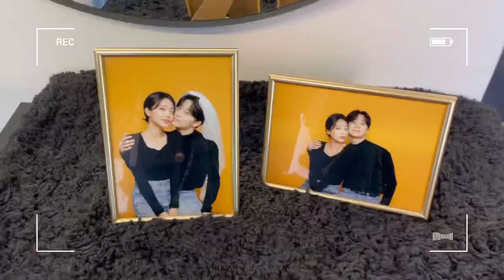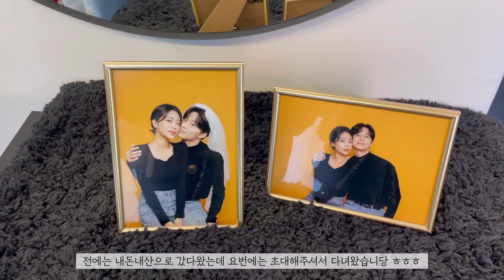추운겨울음식! 부추전 김치수제비 옛날토스트 딸기생크림케이크 만들어 먹고 데이트하는 일상!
안녕하세요!
추운날씨 오들오들 떨고있어서 따뜻한 음식들로 준비했어요! 김치수제비 정말 맛있어요 헤헤 다들 따뜻한 음식 드시고 행복한 겨울되세요!